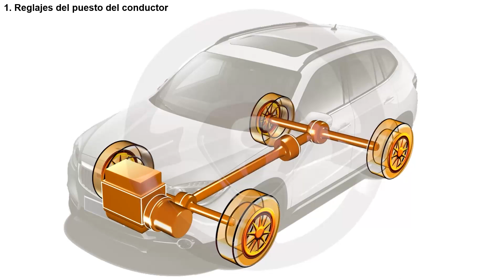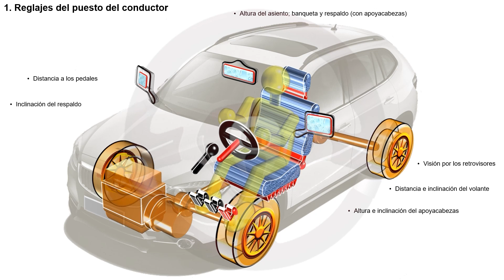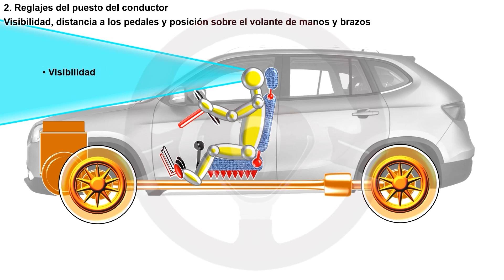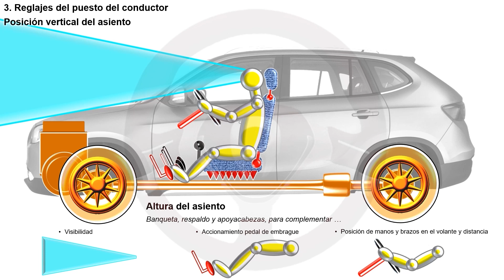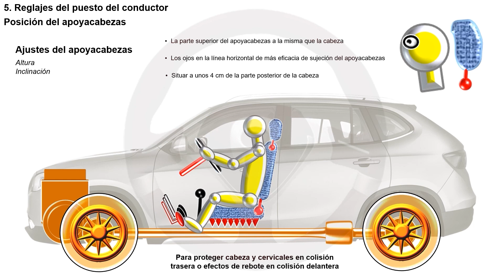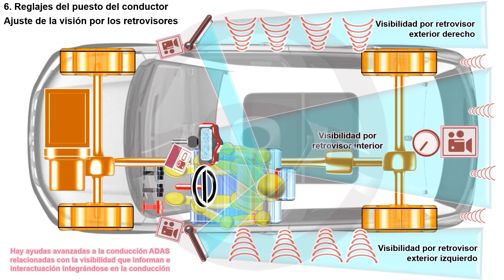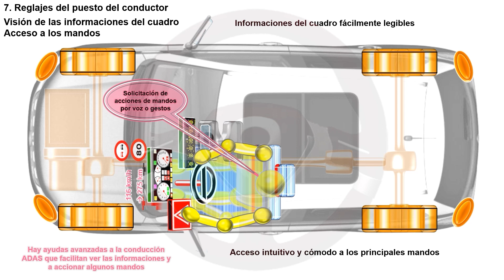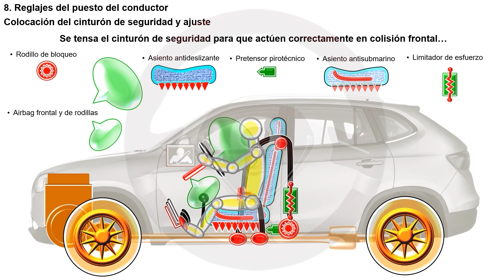Ergonomía del puesto de conducción